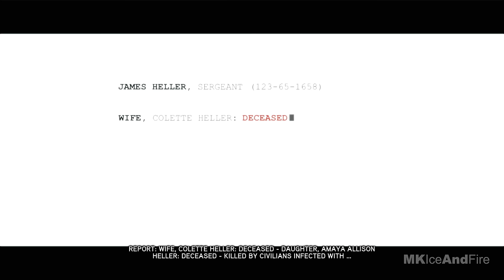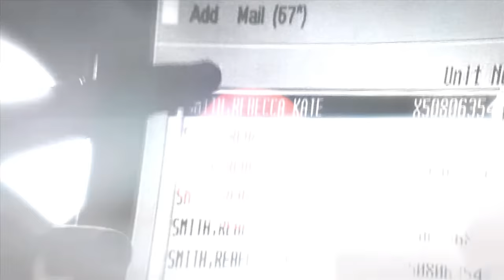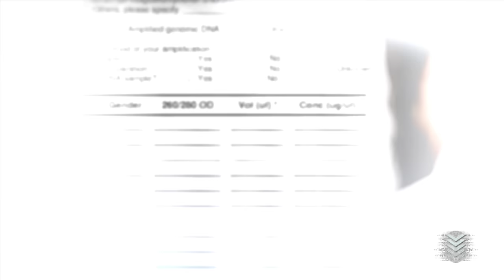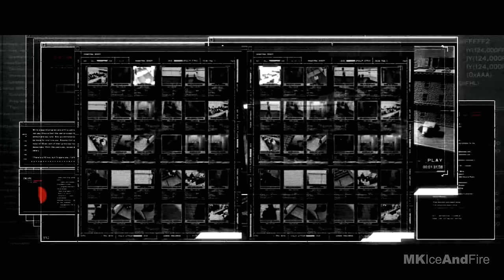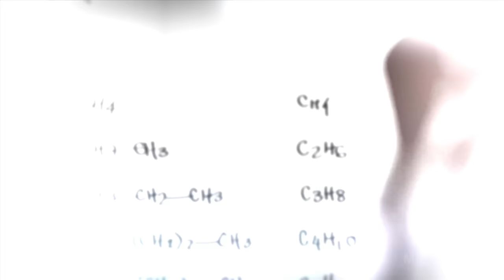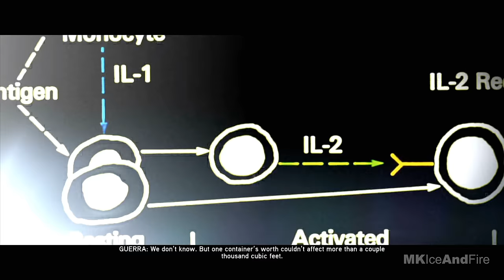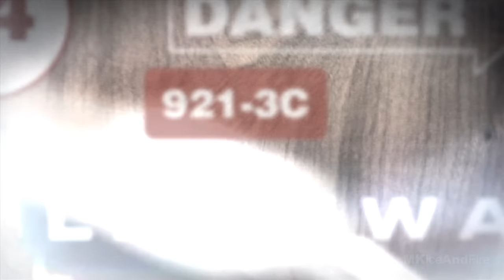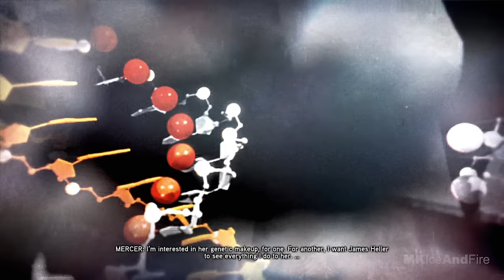PROTOTYPE 2 PS5 Gameplay Walkthrough Part 1 FULL GAME [4K ULTRA HD] - No Commentary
Prototype 2 Walkthrough Part 1 and until the last part will include the full Prototype 2 Gameplay on PS5. This Prototype 2 Gameplay is recorded in 4K on PS5 and will include the full game, all endings and all boss fights.

Prototype 2 is an open-world action-adventure video game developed by Radical Entertainment and published by Activision. The game follows Superhero Alex Mercer after the events of the first Prototype game and the epic story of Sgt James Heller.